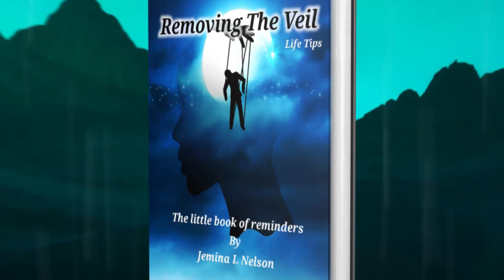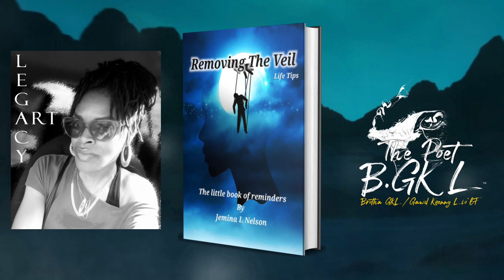GKL Narration For: 👑(Author Jemina L Nelson) By: Author The Poet B.GKL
GKL Narration

Removing The Veil Life Tips: The little book of reminders Paperback – January 29, 2023

Copyrighted Poetry and Lyrics ,Music
Get Your Paperback Copy Today:
Book: "The Infinite Mind Of Lio'lf" By International Self-Published Author Carlos "The Poet B.GKL" Kaigler  (Author), C'vaughn'K Graphic Designs (Illustrator)
Place of purchase:

and more

Bio
I was born on December 28, 1986, and raised in Detroit, MI. I have always been most known for being a multi-talented triple threat when it comes to entertainment. Being able to switch from Hip Hop, Neo-Soul & R&B, and never forgetting to be the pure poetic writer that I have grown to become. I am a black hole of hidden artistry, and I take glory in all the crafts I hold with a humble hand of strength.

My main goal is to build, network, and collaborate with unique talents from all races of people, and bring different minds together to create incredible short stories and art; my biggest skill is bringing anything I write or do into life while breaking the boundaries of all writing limits.

Sincerely, The Poet B.GKL aka Brotha GKL/Gawd Keenng Lio'lf

Pronunciation- [Gawd-King-Lah-If]

Professional: Writer, Author, Poet, Narrator, Graphic Designer, Photographer, Videographer & Audio Editor, Script Writer, Actor, Artist Developer, Motivational Speaker, Ghost Writer, Social Media Marketer, Neo-Soul Singer, Hip Hop Artist, Studio Recording Engineer, and Model.